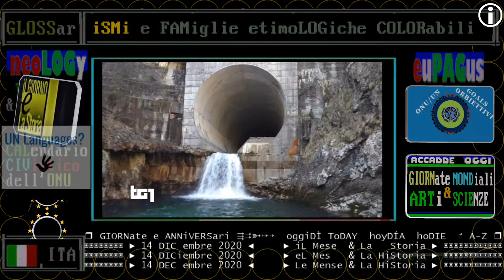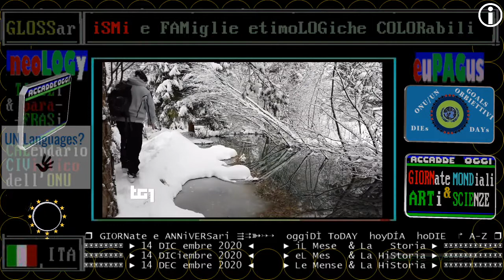TG1 animali 14 dicembre 2020 - il ritorno dei castori in Italia, mancavano da 5 secoli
L'Alto Adige accoglie i castori, che mancavano da quasi 5 secoli.
:nota: sette giorni fa (07 dicembre 2020) notizia del TG1: il ritorno dei castori in Inghilterra